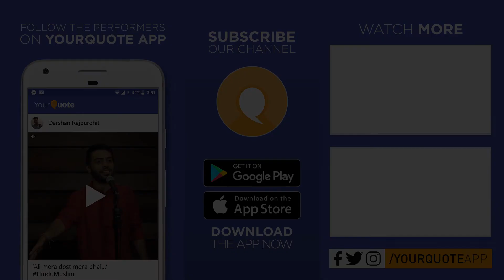'Khush Raho, Mast Raho' by Aparna | Hindi Poetry | YQ - Noida (Open Mic 4)